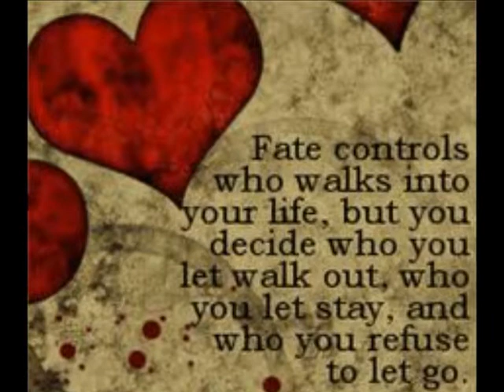KD-Farway (Remix)The Documentary (LIKE......COMMENT......SHARE)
KD-Farway The Documentary coming soon.
This song is about my ex its dedicated to her :(